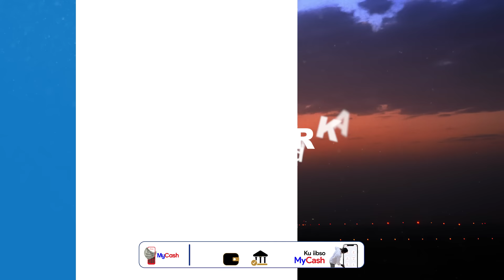GUUDMARKA B/DHEXE: Iiran oo warar is burinaysa ka sheegtay Dilkii Haniyah, Xasuuqa & Doodaha Qaahira